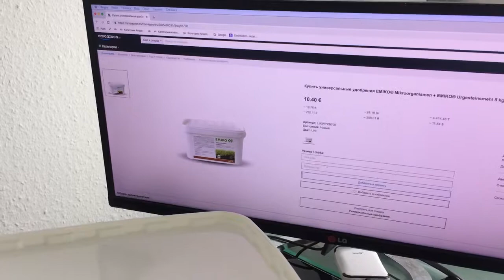Универсальное удобрение Emico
Качественный и сбалансированный немецкий состав, обеспечивающий полноценное питание как овощных и плодово-ягодных культур, так и цветов и декоративных насаждений. В состав комплексного удобрения входят: азот, фосфор, калий и так же все необходимые растениям микроэлементы. После использования универсального удобрения Emico нет необходимости дополнительного внесения каких-либо микроэлементов. Удобрение выпускается в различных упаковках и формах, широкий выбор – на сайте Амазон.